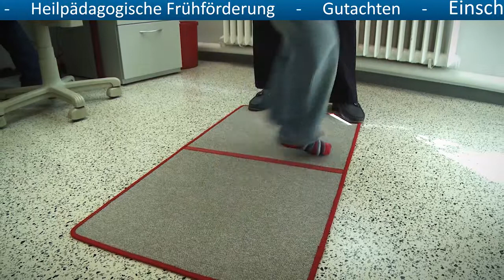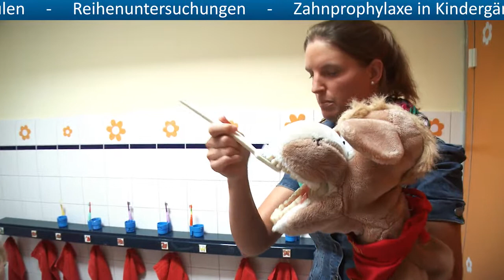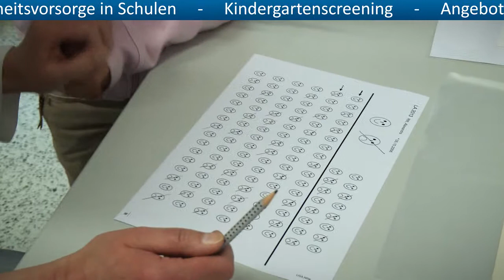Märkischer Kreis - Gesundheitsdienste